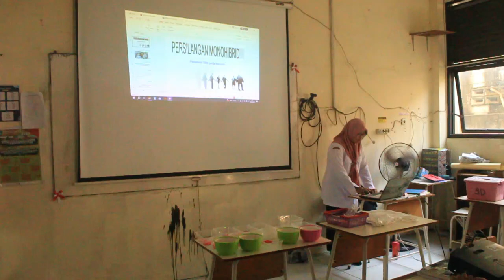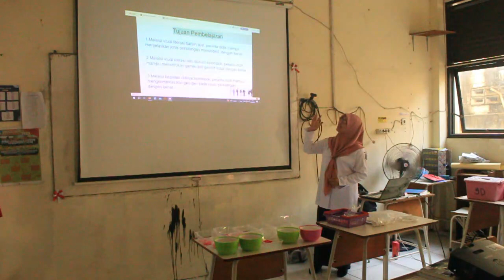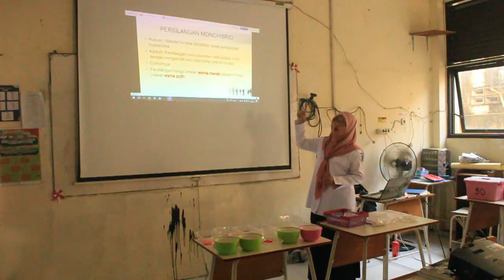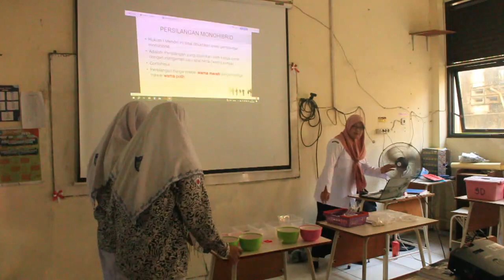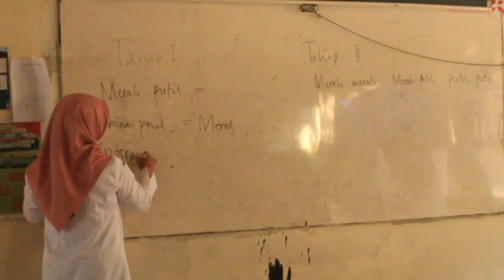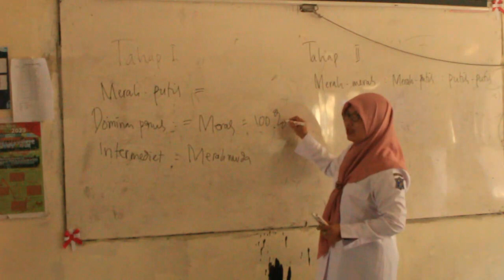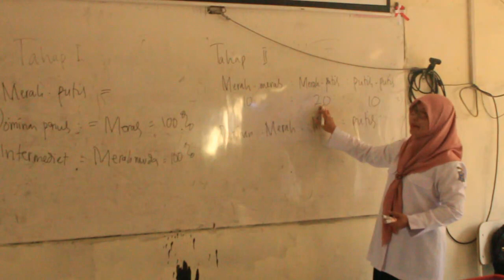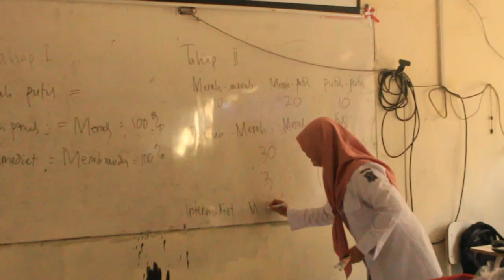Supevisi Guru Mapel IPA Mapuma 23